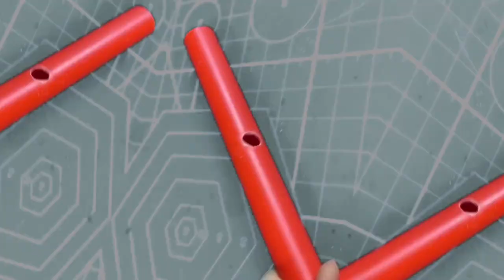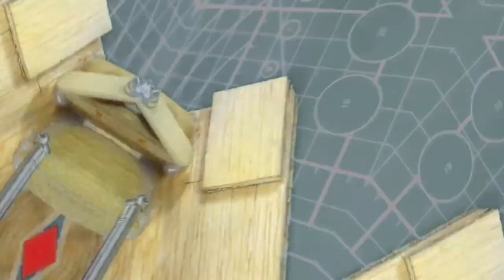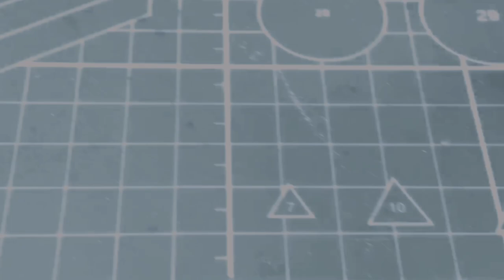New ideas creative videos so amazing let’s do this at home.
Hi everyone welcome to chetra sarom today I show you new video creative ideas no battery , battery eliminator... let’s do this at home everyone.
Please 100 000 sub.